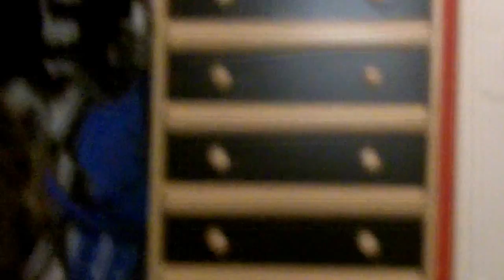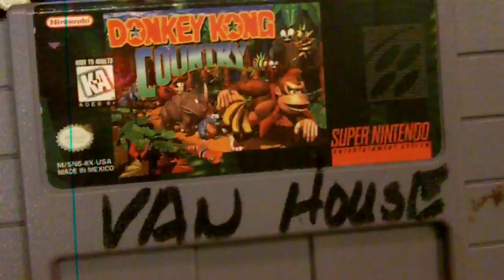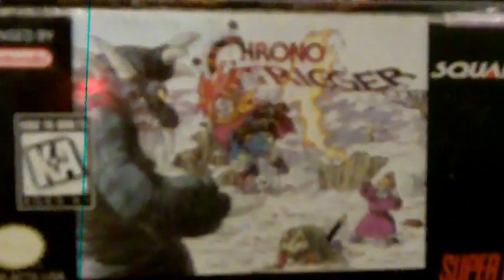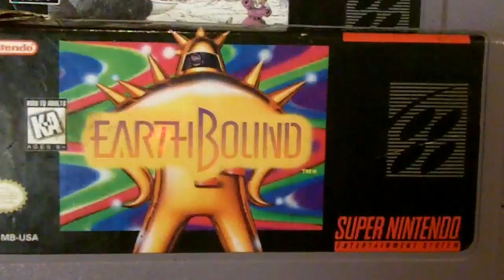Super Nintendo Game Collection Part 2: EARTHBOUND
Yep the holy grail of snes games is in my collection. mmmmmmhhmmmmm